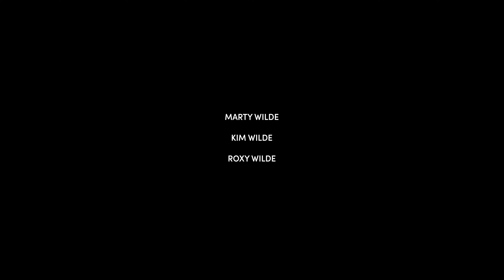Marty Wilde Exclusive | Wilde Ones : A Headliner Documentary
Headliner is proud to present its debut full-length music documentary 'Wilde Ones' which is an exclusive insight into the life and times of '50s rock and roll icon Marty Wilde. This year Marty broke records as the first ever British artist to release charting albums across eight decades. His latest album 'Running Together' is a real family affair with his youngest daughter Roxy on lead vocals for the majority of the record and eldest daughter Kim on backing vocals. We talk to the Wilde family about the creative process as Marty shares some hilarious rock and roll stories, and gives us a world-first: a live acoustic performance.